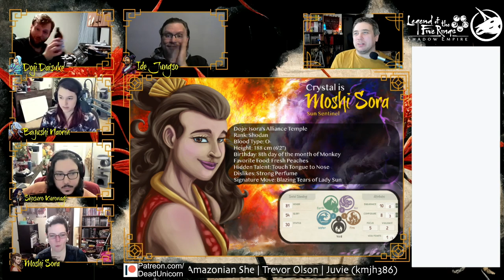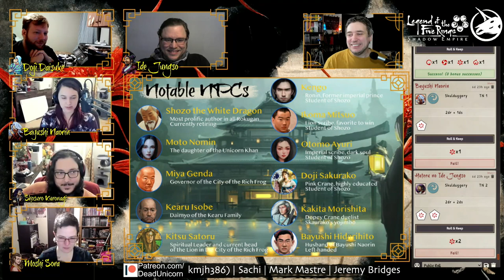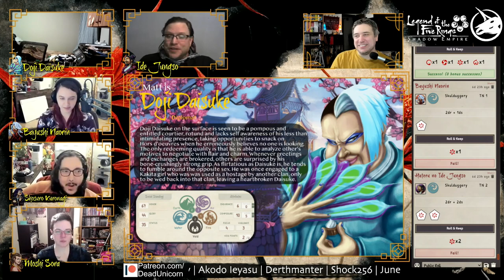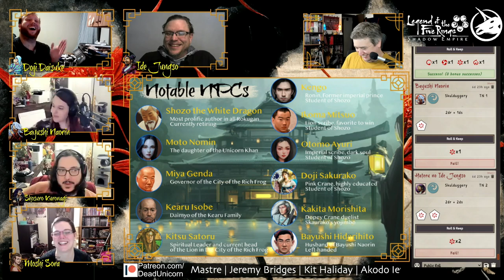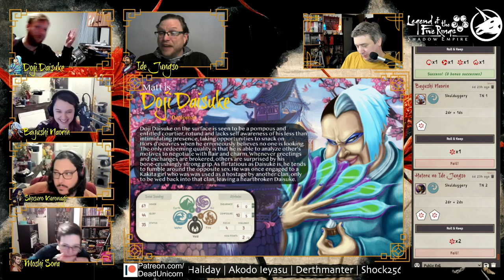Shozo's Festival || Shadow Empire || Legend of the Five Rings Actual Play E1.11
This is an edited version of our Sunday livestream.